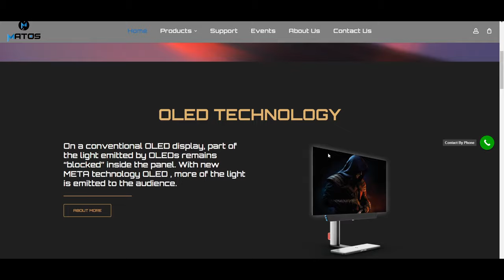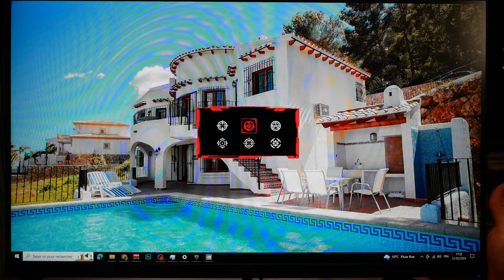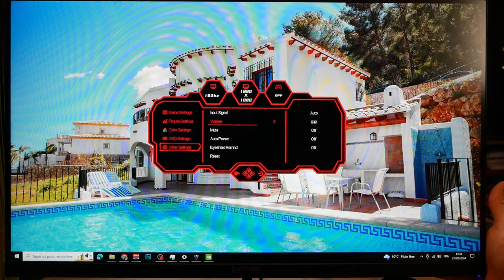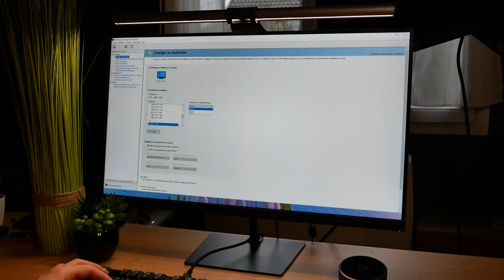Un ÉCRAN GAMING avec 180Hz à 136€ ! Matos Fighter MSG25 24,5"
L'écran Matos Fighter MSG25  est parfait pour faire du gaming. Il possède 180hz, le tout en étant très accessible. Une dale Fast IPS, compatible avec AMD FreeSync, 1ms de temps de réponse, vous n'allez plus jamais repasser sur un écran 60hz !

► Mon setup:
• Siège (Hinomi X)